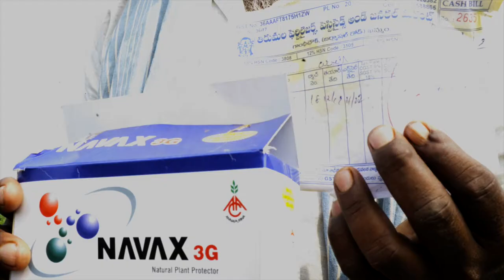Annapurna's NAVAX 3G